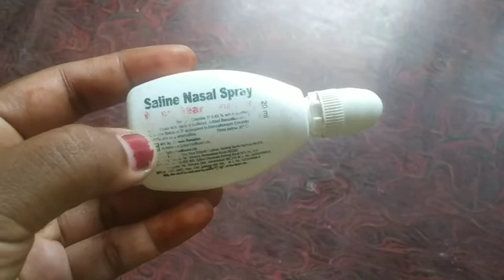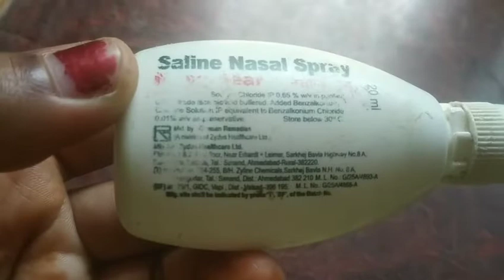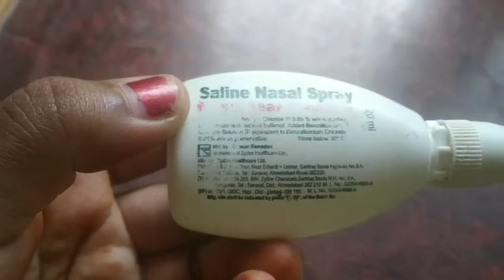Saline Nasal Spray ( for baby nose cleaning )